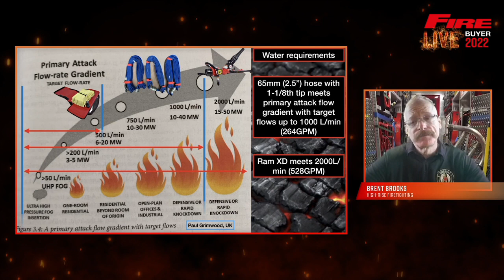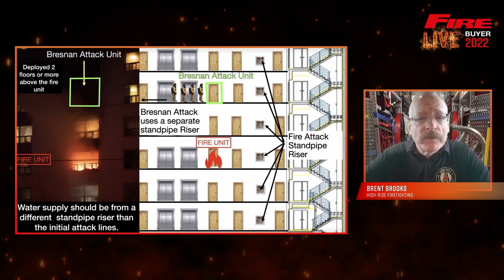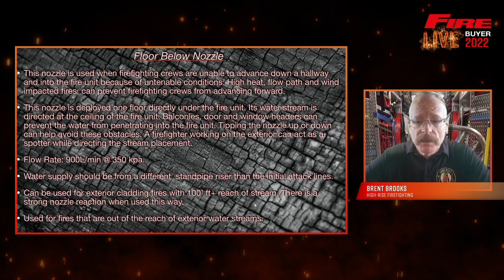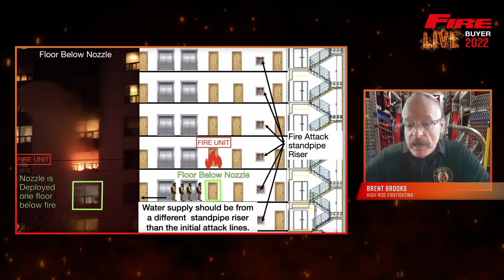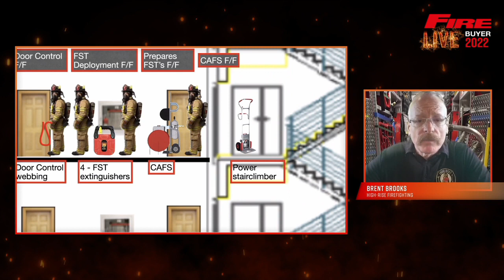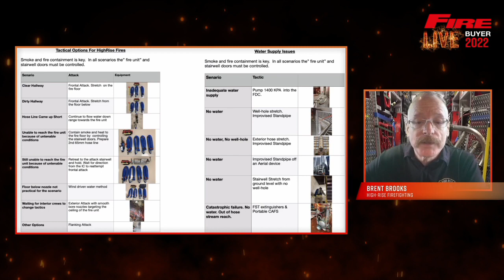HighRise Tactics used by Toronto's HighRise Unit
In this webinar, Brent Brooks will discuss ‘HighRise Tactics used by Toronto's HighRise Unit’. Specifically, the webinar focuses on the following:

Brent Brooks, specialist HighRise Firefighter presents a collection of short videos showing: Bresnan Distributor, Floor below Nozzle, Breaching Bresnan, Opposing Tip Nozzle, Portable Monitor, Exterior Attack, CAFS, Coming up short, The punch, Steps for making entry, Testing glass, Flowing with door control, Taking nozzle reaction to ground, Adding a length, Exterior cladding, Exterior attack, Catastrophic failures, Tactical work sheets and Water supply solutions for HighRise buildings.

By the end of the webinar, you’ll be all caught up on ‘HighRise Tactics used by Toronto's HighRise Unit’.

About Us:
Fire Buyer Live provides a dedicated online experience for the entire international fire sector to source the latest equipment and systems, develop important business relationships and generate new business opportunities.

Read more about fire safety best practices on Fire Buyer news